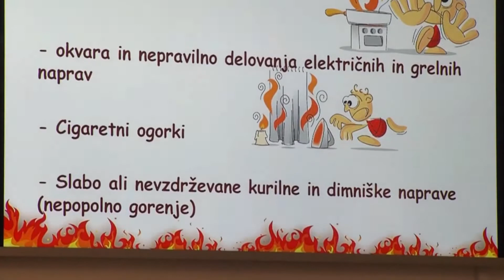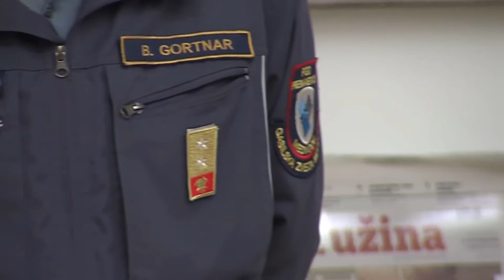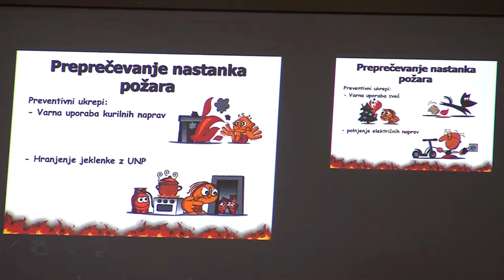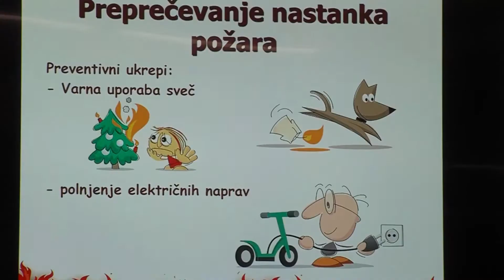pozarna varnost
Posnetek nam je prijazno odstopila TV Medvode.